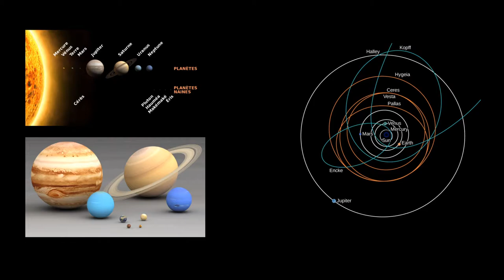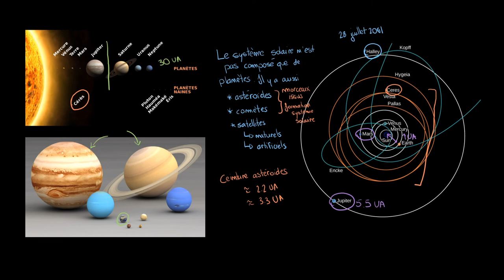Astronomie - Ce qui compose le système solaire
Retrouvez-moi en live sur Twitch Dans cette vidéo nous allons continuer notre analyse du système solaire en étudiant désormais les différents corps qui le composent (satellites, planètes, astéroïdes, comètes, etc.)

Table des matières:

0:00 - Ce qui compose le système solaire
1:05 - Les astéroïdes et les comètes
1:35 - La ceinture d'astéroïdes
2:30 - L'étendue du système solaire
3:00 - La comète de Halley